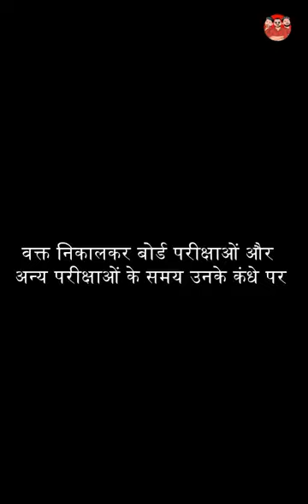Amit Raj (mani miraj comedy)|| official Sudama Prasad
comedy |@mani miraj